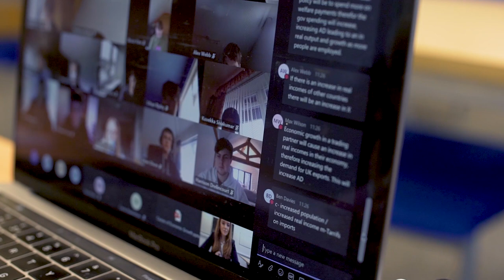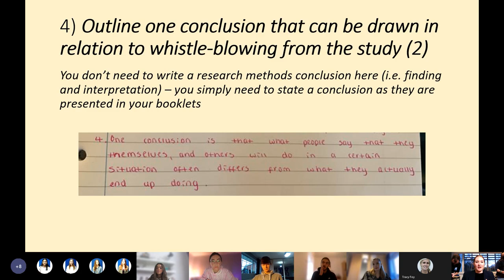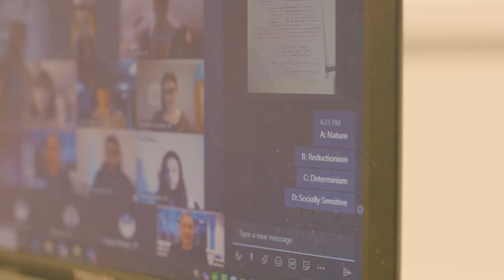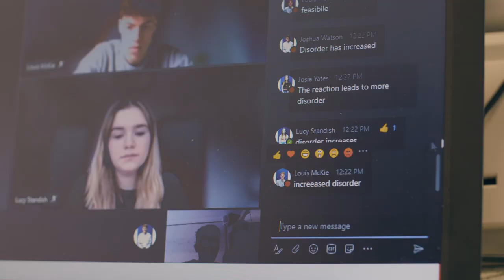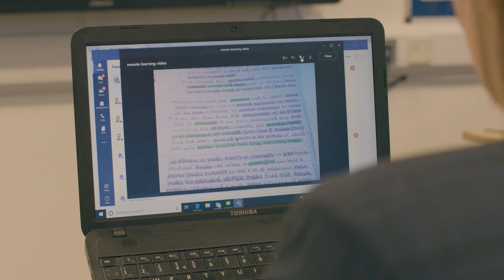Sir John Deane's Remote Learning Experience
We are really proud of our exceptional teaching and learning, whether this relates to in-college lessons or more recently if this refers to remote learning, with students working from home. Moving between the two formats here at Sir John Deane’s has been seamless with students fully investing in their remote learning, benefiting from the same learning experience of home learning as they would be in the classroom. Quite simply, it is even better here at Sir John Deane’s.